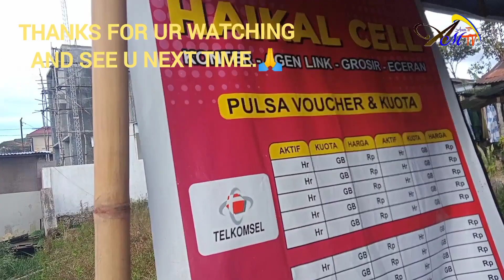# Minggu 18 Desember 2022.,Hari Cerah ,.Harga Bawang Merah Mulai Naik.# Cerita Anak Bawang Solok.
Hari Cerah..Harga Bawangpun ikut mulai Cerah.👍💪🙏😍.